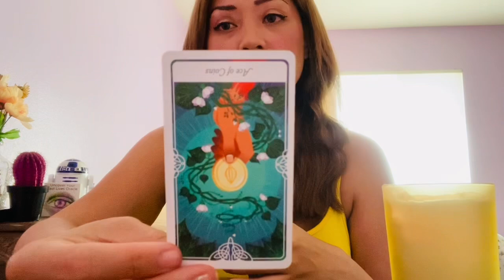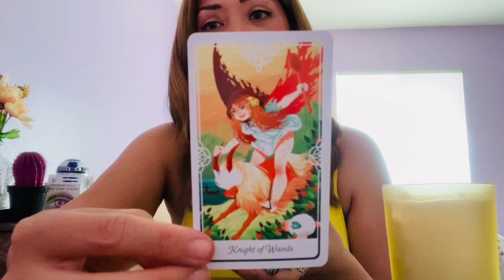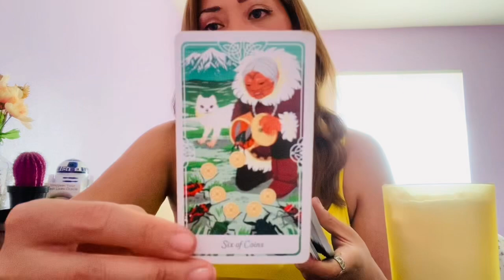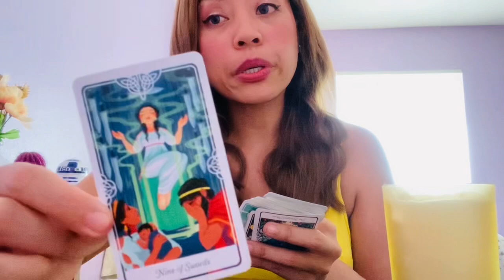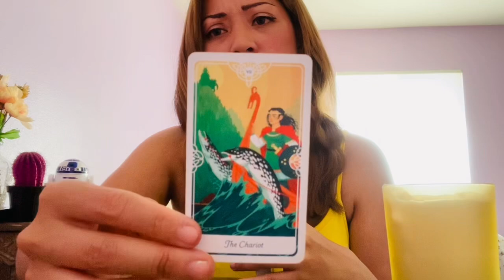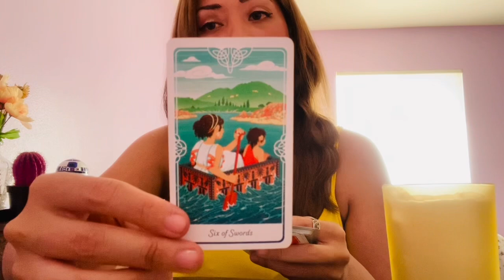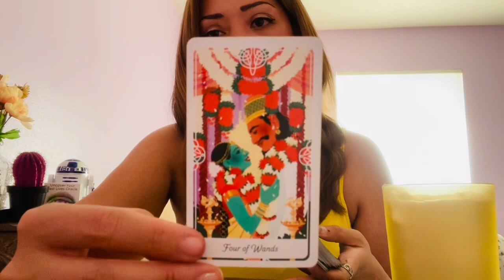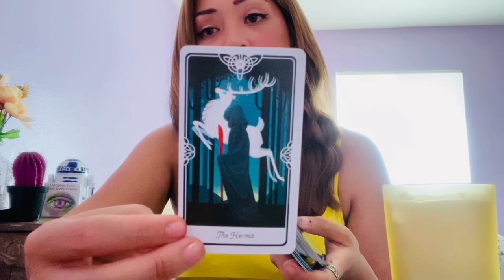Libra- What’s Going On Around You Today 🌠